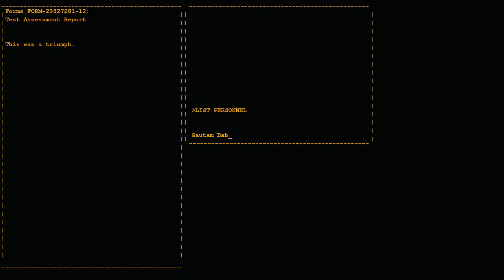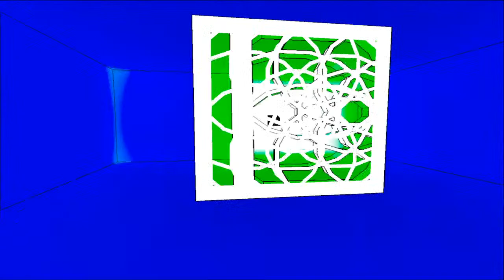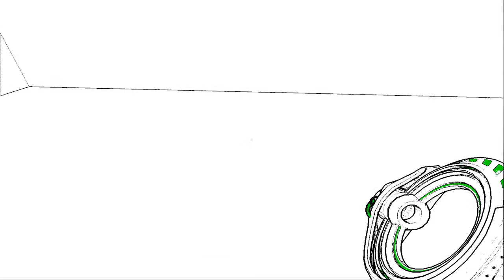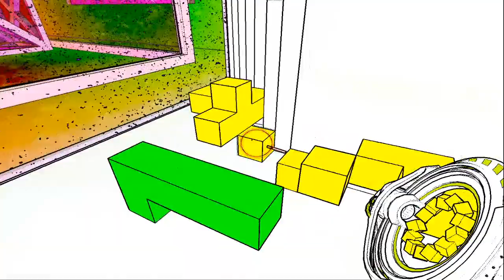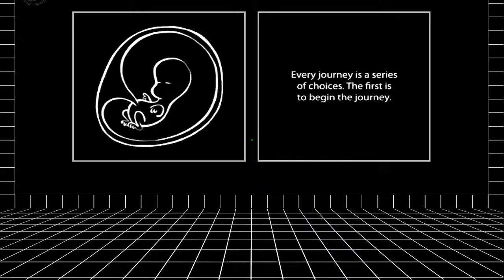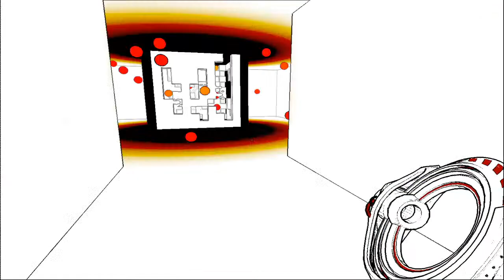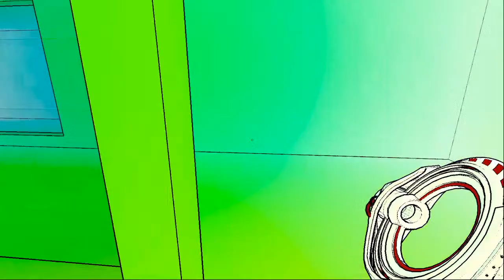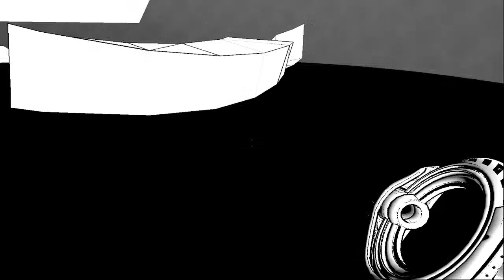Puzzles? Brain smooth, wrinkles of confusion,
Keep up with my uploads, be sure to follow me over on Twitter

If you wish to interact more directly with me, then hit up my Discord, where you can vote on games for me to play, then go ahead and hit up this